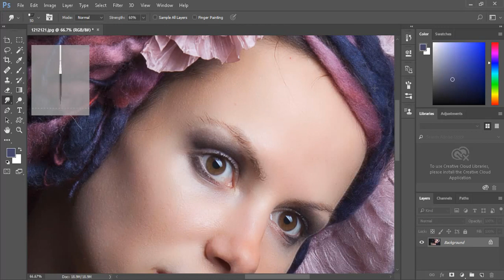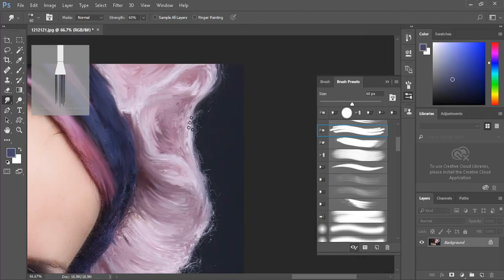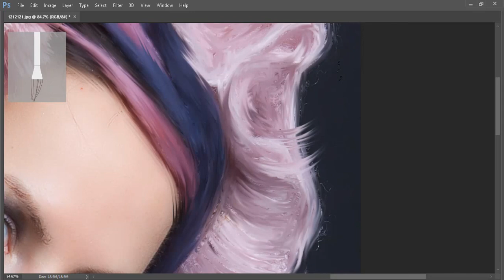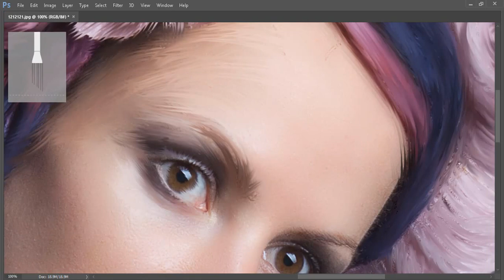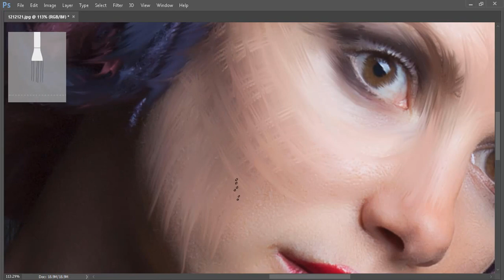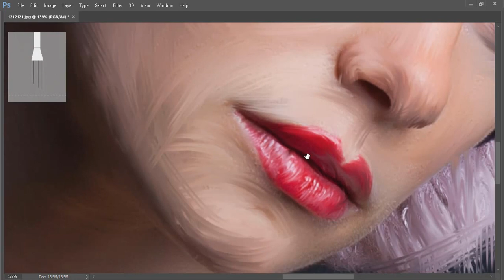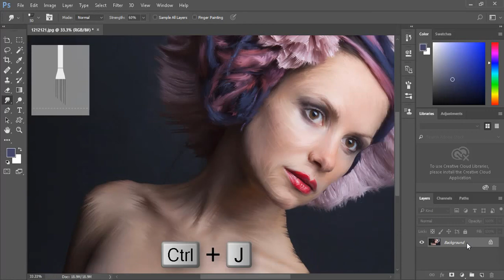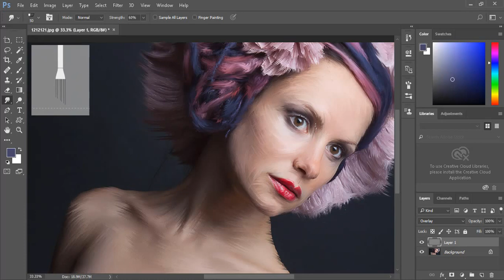Oil Painting Photo Effects | Photoshop CC Tutorial